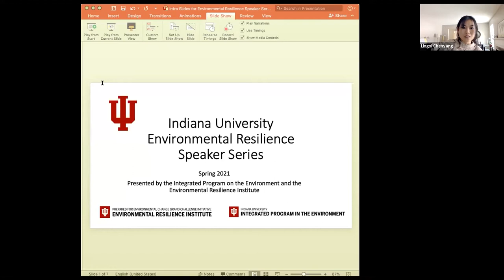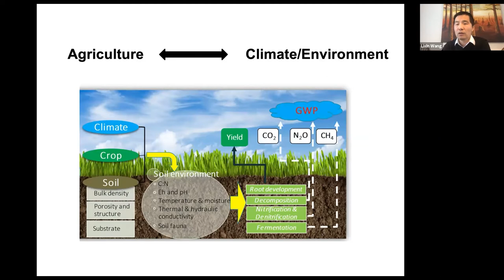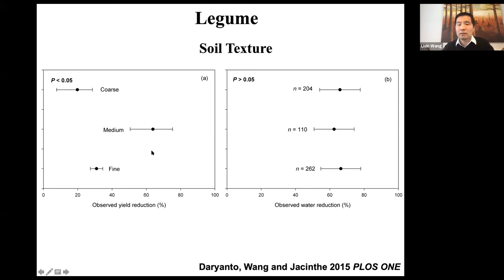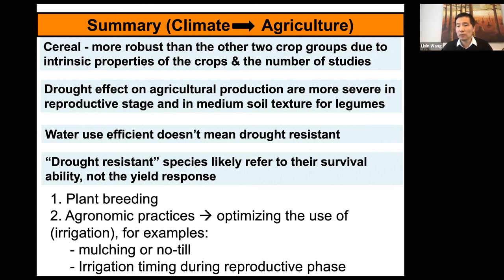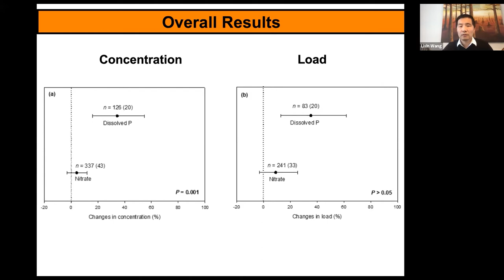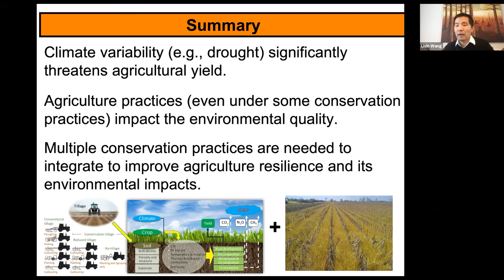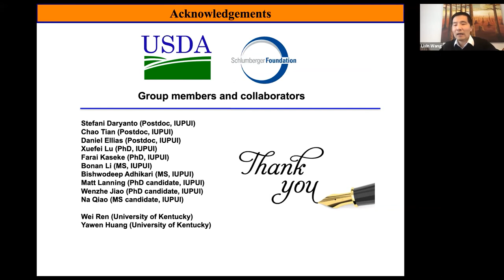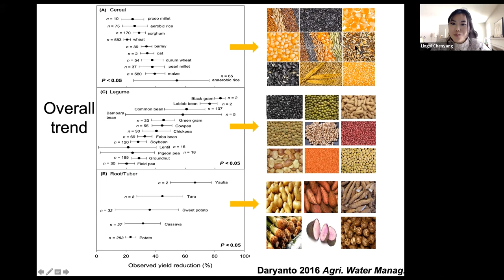Agriculture Resilience and Climate Change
This talk focused on the role of agricultural practices that may mitigate the climate change impacts on crop production and reduce our agricultural footprint.
Speaker:
Lixin Wang, Associate Professor, Department of Earth Sciences, IUPUI